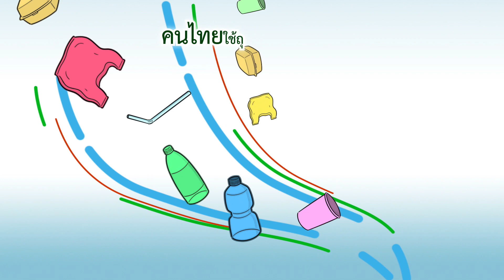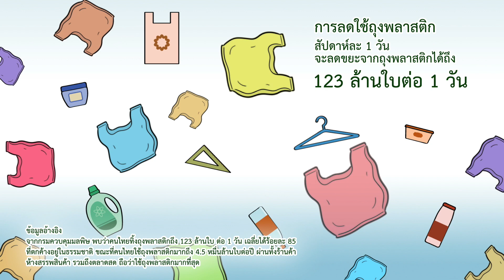Climate Change คืออะไร?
Climate Change ใกล้ตัวกว่าที่คิด
การฟื้นฟูป่า ช่วยลดปัญหา Climate Change